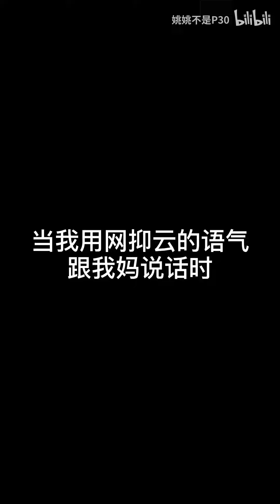迟来的深情 比草都轻贱